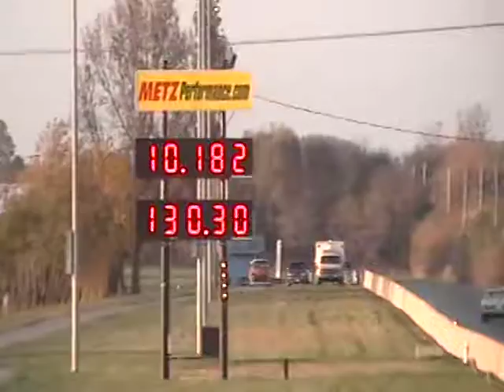The reign of the Malibu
The Chevy got whooped.